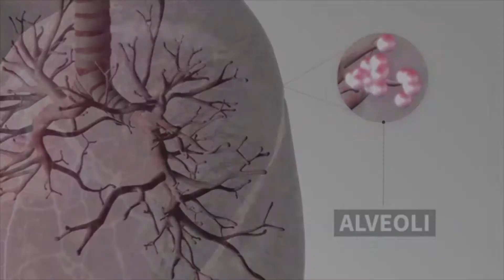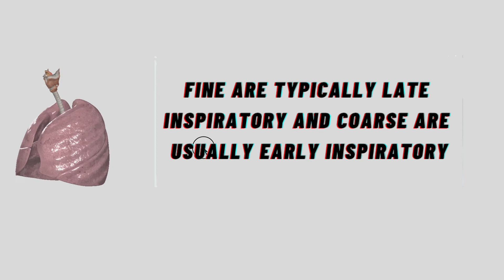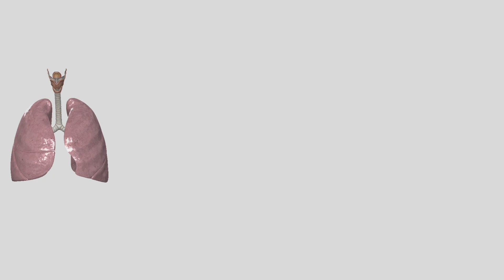Abnormal Lung Sounds - Fine crackles, Coarse crackles, Rales - Lung sounds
in this video you can listen to fine crackles which is an indication of a pathology with the lungs. The sounds can be differentiated into early or late which will lead you to the diagnosis. Late sounds is usually presenting of Pneumonia, Congestive heart failure and Lung atelectasis due to obstruction caused by foreign body objects or a tumour of the lung.